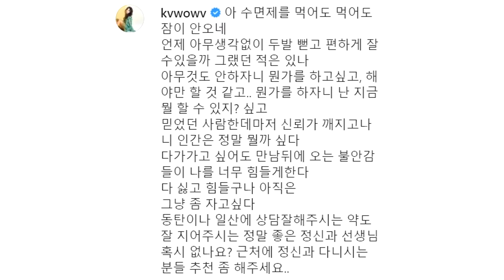แฟนคลับเป็นห่วง มินอา AOA หลังกินยานอนหลับมากเกินไป พร้อมประกาศหาจิตแพทย์รักษาอาการ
@Inside News Tonight 26Oct20